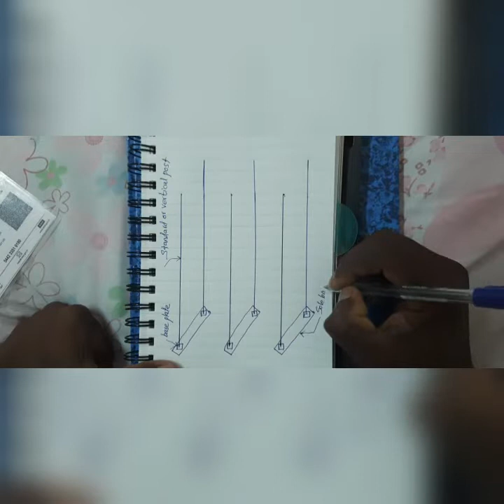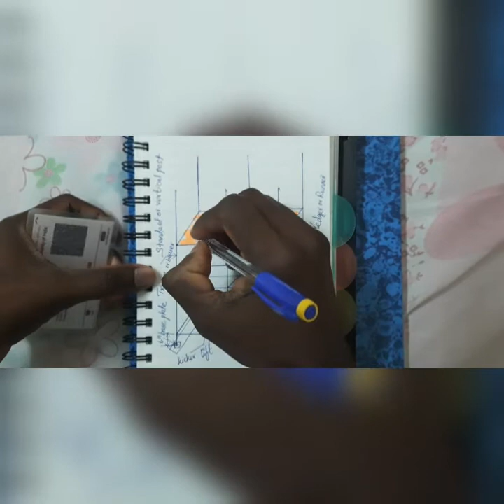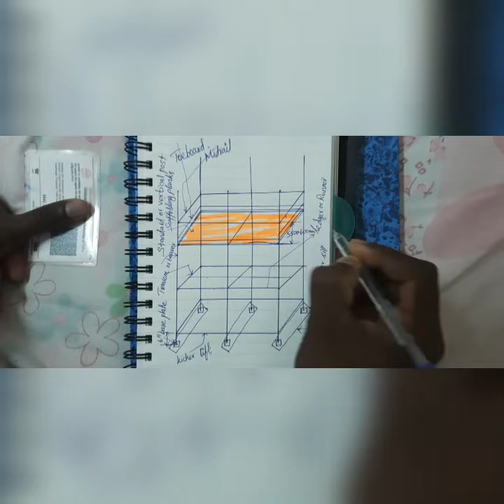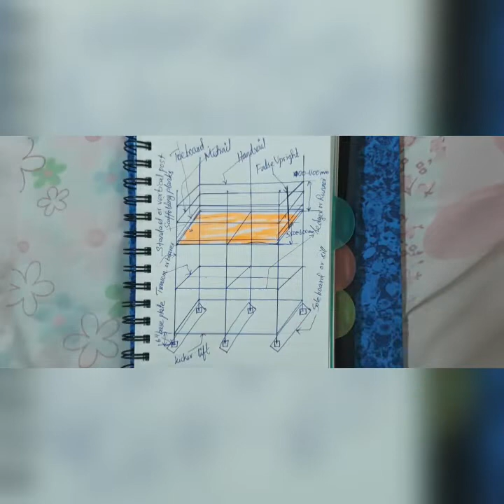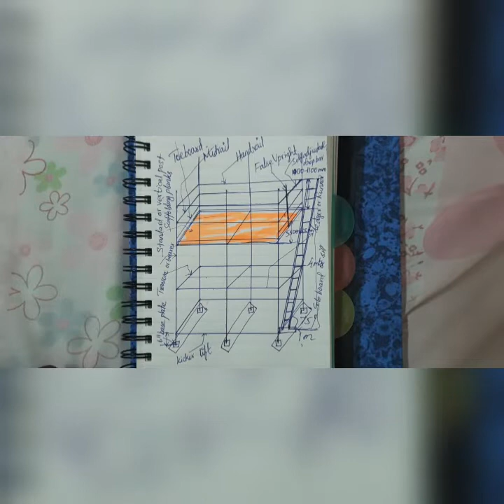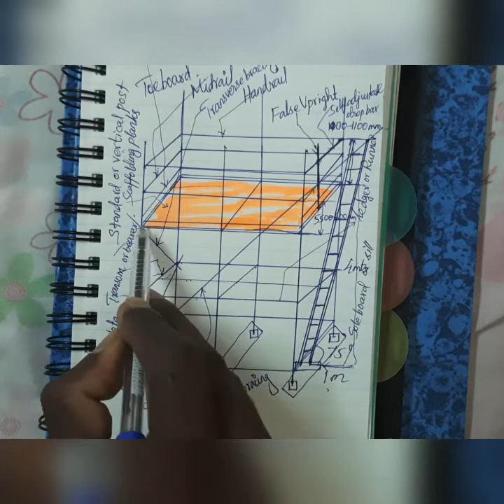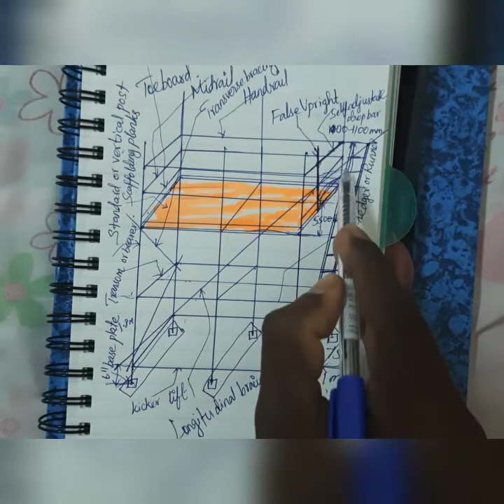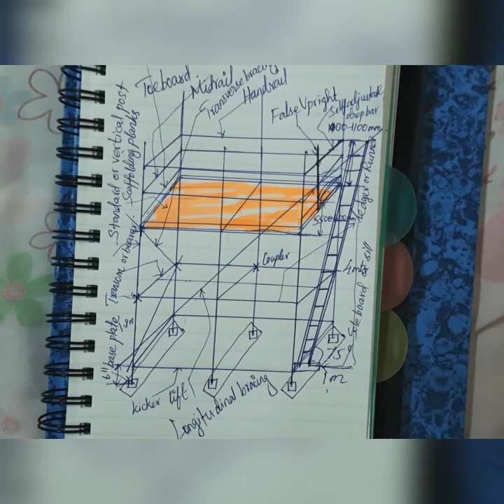how to draw scaffolding by hand in tamil, Safety officer interview questions, guide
safety officer interview guide, how to draw scaffolding by hand and its components explanation safety officer